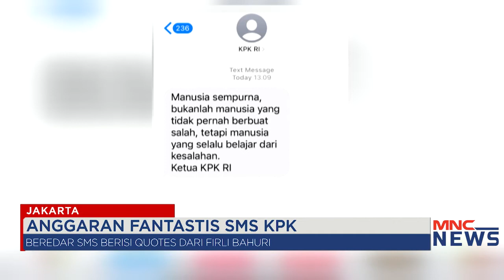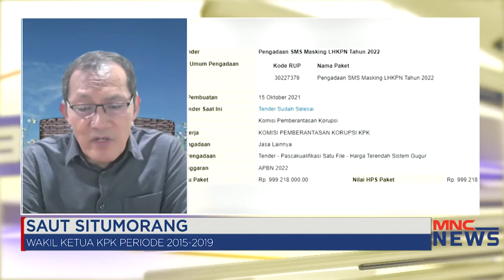HEBOH SMS BLAST KPK, SAUT SITUMORANG: LEBIH BAIK GUNAKAN UNTUK CARI HARUN MASIKU! MNCNewsNow 17/02